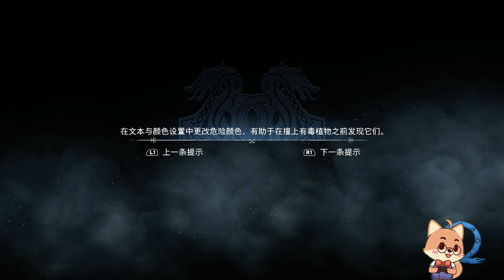《戰神：諸神黃昏》26 比爾吉爾【黑桐谷歌】戰神5「God of War: Ragnarök」最高難度遊戲視頻解說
歡迎來看黑桐谷歌的遊戲實況